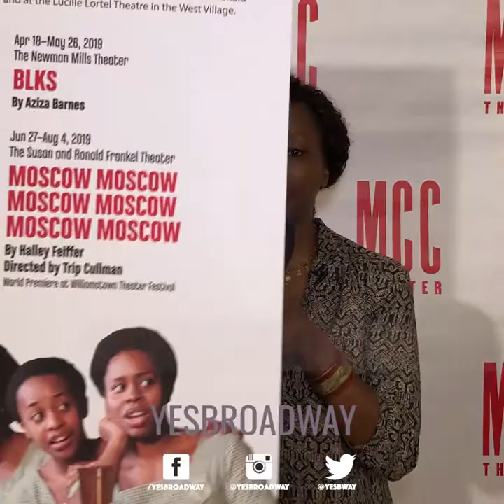Miscast SquarePants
Join SpongeBob Broadway's Vasthy Mompoint on the red carpet for MCC Theater's Miscast. We've got SpongeBob cast member shenanigans, the luminous Jayne Houdyshell serenading Laurie Metcalf, and Jeremy Jordan breaking hearts all day with that voice!